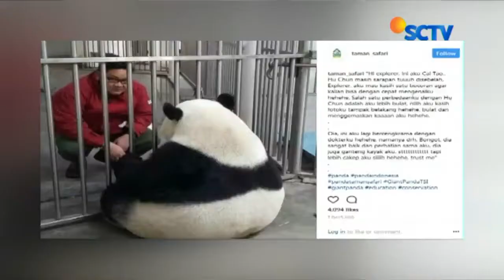Tingkah Lucu Panda Cai Tao di Taman Safari Bogor - Liputan 6 Siang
Program berita yang menyajikan Informasi tercepat dan teraktual, disajikan untuk menemani istirahat anda..Cai Tao, giant panda di Taman Safari Bogor, Jawa Barat kembali bertingkah lucu. Kali ini panda asal Negeri Tirai Bambu ini bergelantungan di pohon layaknya atlet gimnastik.

Seperti ditayangkan Liputan6 Siang SCTV, Kamis (12/10/2017), Cai Tao sangat suka berguling-guling di taman bermain. Untuk memantau perkembangan panda asal China ini selama di karantina, para dokter melakukan pemeriksaan setiap hari.

Selain tingkah lucu Cai Tao dan Hu Chun, kedua panda ini sangat hobi makan bambu. Lihatlah cara makannya yang lahap, memperlihatkan kalau mereka betah di rumah barunya.

Bagi Anda yang sudah tak sabar ingin melihat lebih dekat dengan tingkah lucu dua panda raksasa ini, silahkan kunjungi Taman Safari Bogor pada November mendatang.